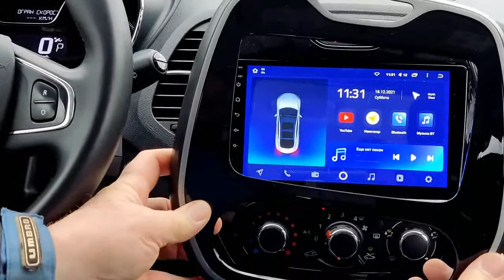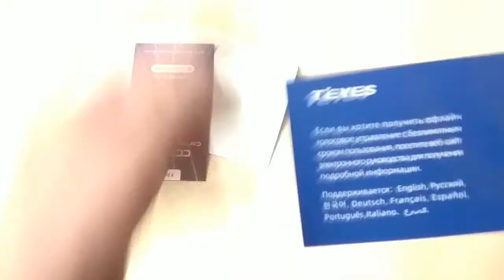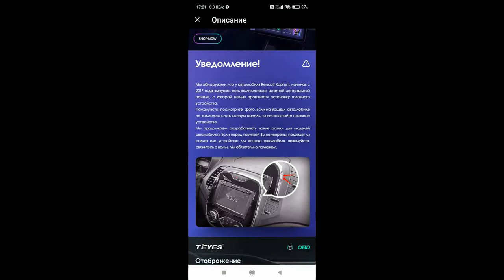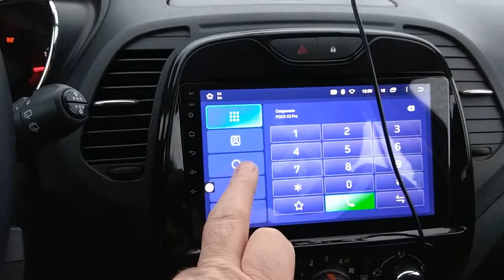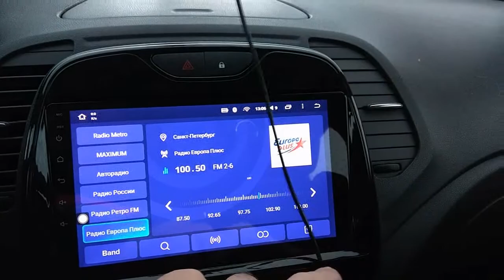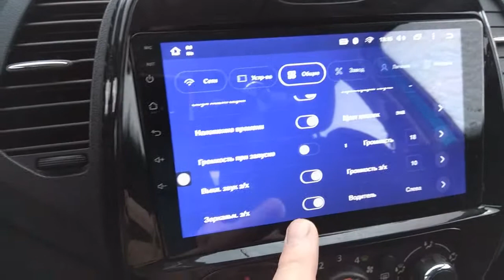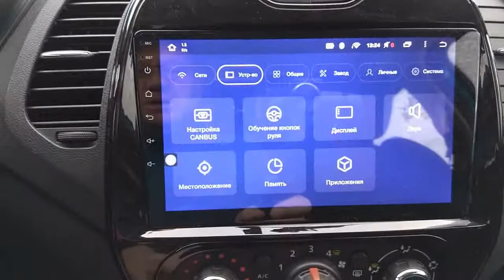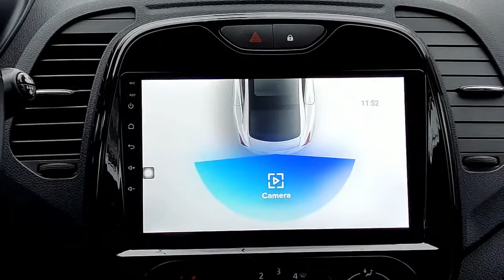Установка TEYES CC2L Plus на RENO KAPTUR 2017г.в.Обзор мультимедиа, подключение.Где купить.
Если Вы хотите в своей машине иметь современные электронные навороты, то один из БЮДЖЕТНЫХ способов установить эту систему мультимедиа с сенсорным экраном и голосовым управлением.
 Шикарная АВТОМАГНИТОЛА TEYES с СЕНСОРНЫМ экраном и
                   ДЛЯ АВТО

ТОвары с AliExpress , которые сам покупал, рекомендую (все
видео есть у меня на канале).

  Зарядное устройство универсальное Liitokala для

                      ДЛЯ АВТО